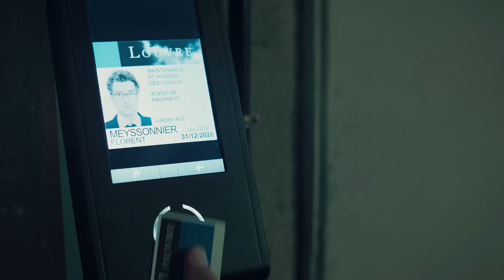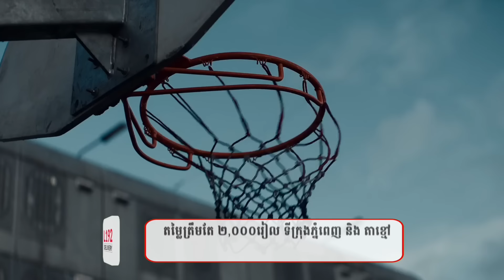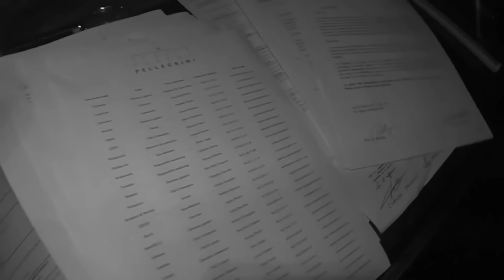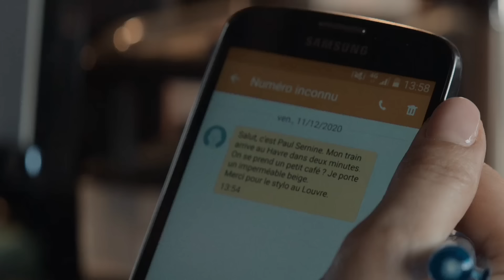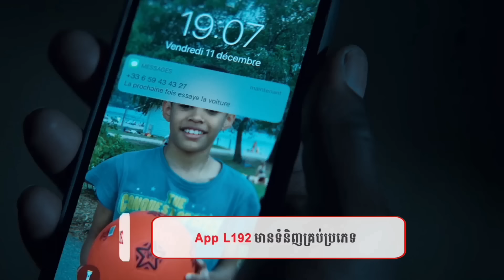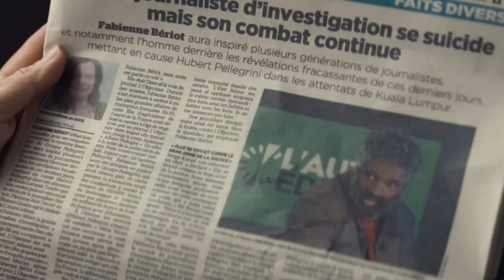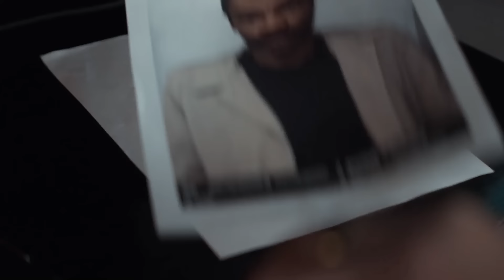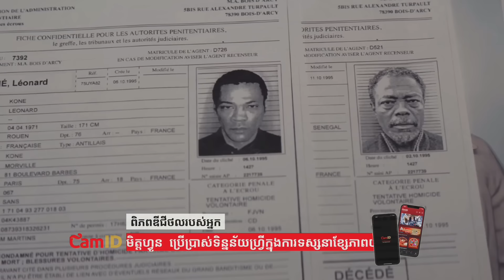នៅពេលដែលបុរសម្នាក់ត្រូវស្វែងរកការពិតពីការស្លាប់របស់ឪពុកដេីម្បីសងសឹក​ | Lupin | NSK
Lupin is a French action and adventure mystery series created by George Kay. The series follows the exploits of Assane Diop, a gentleman thief who styles himself as a modern-day Arsène Lupin.